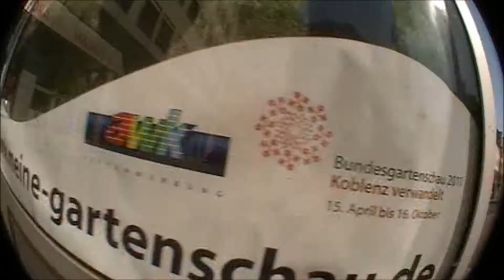Old Footage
Super alte Sachen von was weiß ich wann haha... Paar Tricks sind noch vor meiner Skatepause entstanden, und natürlich alles super clean haha!
Da war ich glaub ich 15-16 so... vllt auch 17 kein Plan is auf jeden nix besonderes, aber wozu solls aufm Pc vergammeln?